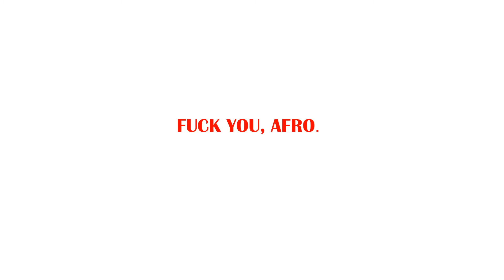Get phukt Chris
PUBG quick dub.. MP5 lazershow.